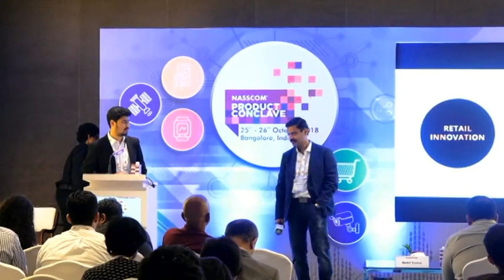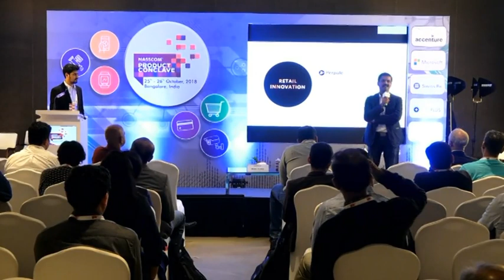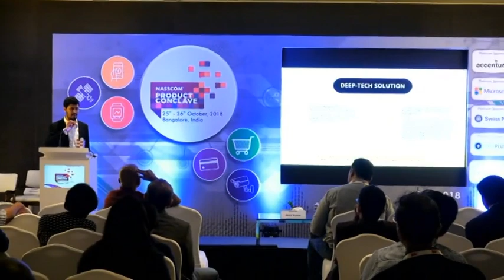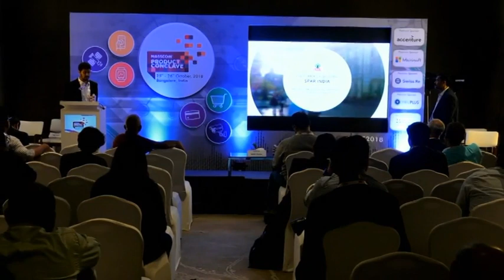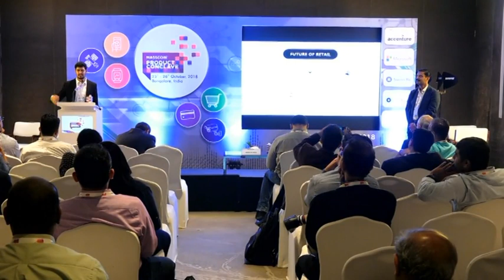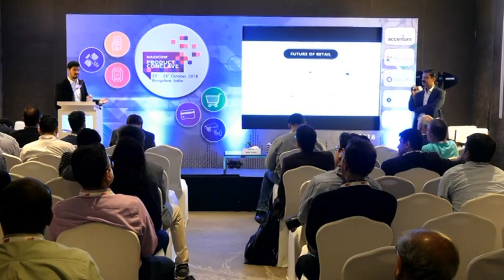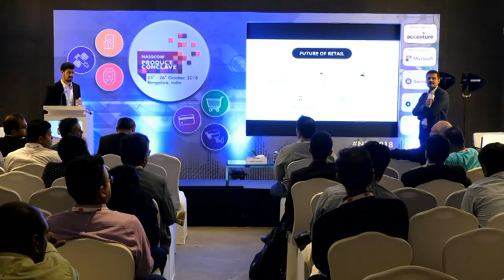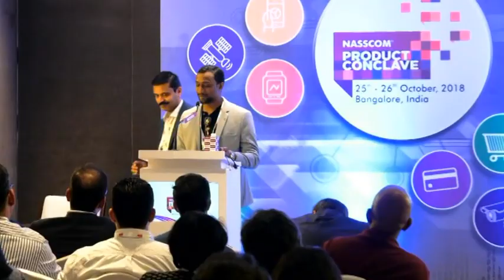NPC2018: RetailTech Summit - Innovation Case Study - RetailTech Startup Showcase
Description: Hear an exciting NASSCOM 50 winner to showcase their product on the stage and present a case study on how they transformed the business area for their customers.